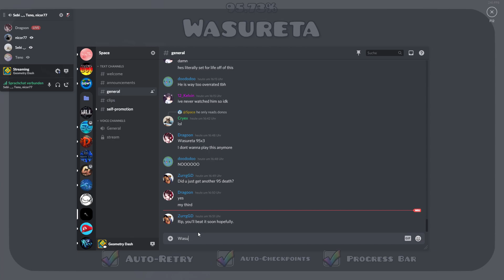Wasureta 100%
This Level is really fun I really recommend this :)

Special Thanks to:
Teno
Brixx
Nico
JoeL
ToastiTimon
Sebi
Space
Arcturus
ElectricExcalibur
Stice
Flamongo
AlexMine1
mariokirby1703

Thanks for Motivating me :)

Enjoyment: 95/100
Level Difficulty: Extreme Demon
Personal Difficulty: Extreme Demon
My Placement Opinion on Demon List: #22
Record Before Completion: 95x4
Worst fails: 95%x4, 85%, 84%x2, 82%, 79%x5, 76%x2, 75%x8,  72%x3, 71%, 70%, 67%x3,  66%x17
Attempts: 85.339